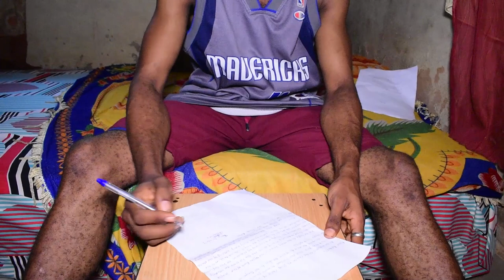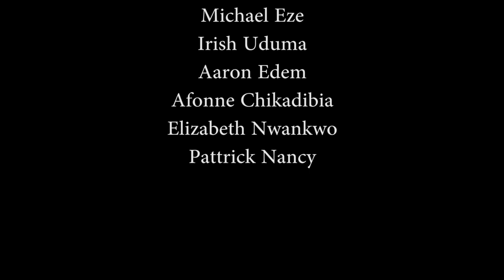OBINNA (The First Black Member of the Church of Jesus Christ of Latter-day Saints in West Africa)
A movie of Brother Anthony Uzodimma Obinna (April 15, 1928 – August 25, 1995), born in Umuelem Enyiogugu in Aboh Mbaise, (local government area of Imo State, Owerri) in Nigeria, was the first convert to The Church of Jesus Christ of Latter-day Saints (LDS Church) in Nigeria.